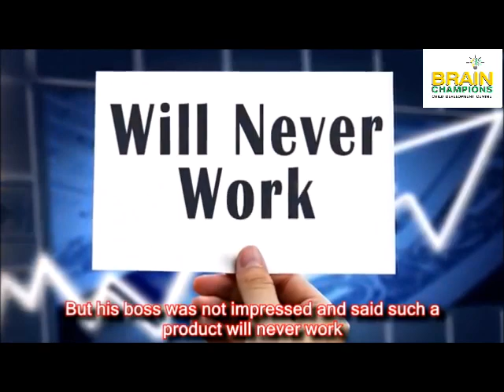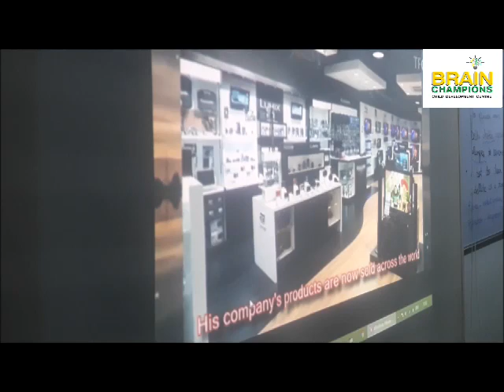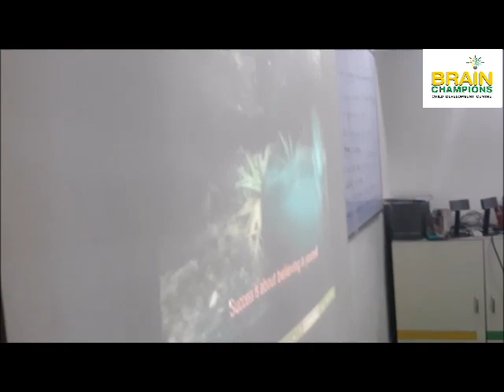Believe in Yourself !